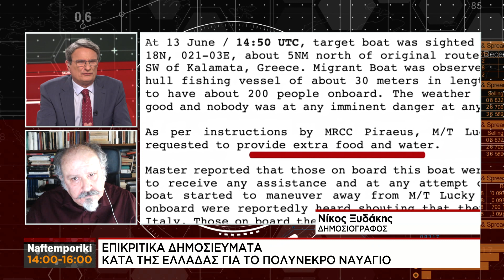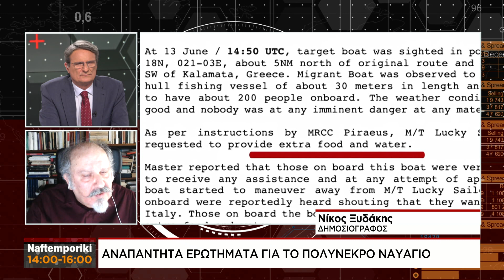Επικριτικά δημοσιεύματα κατά της Ελλάδας για το πολύνεκρο ναυάγιο